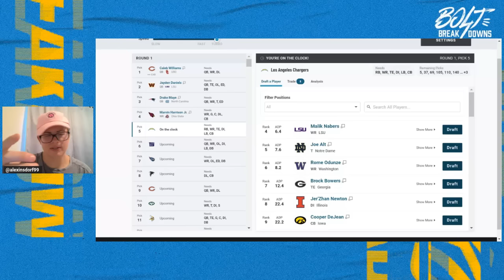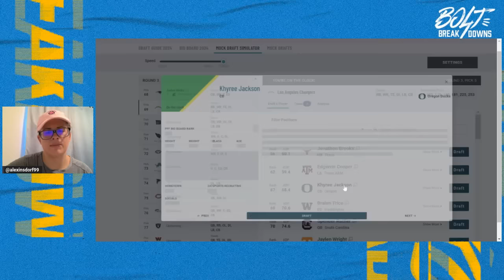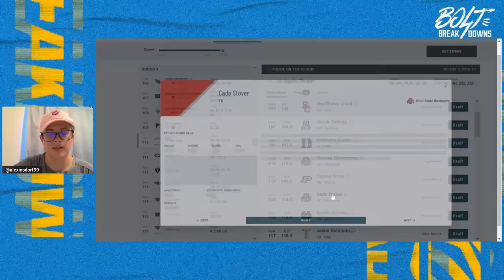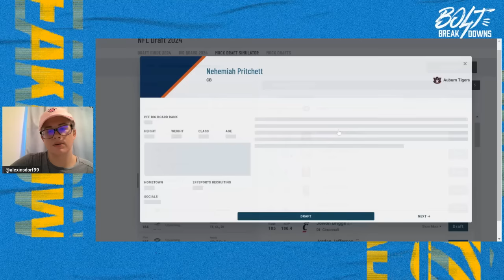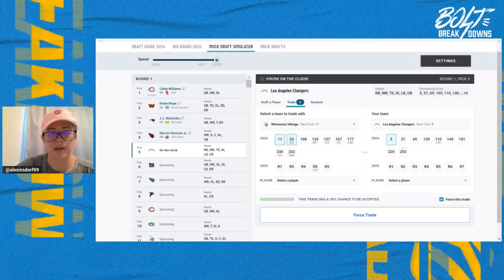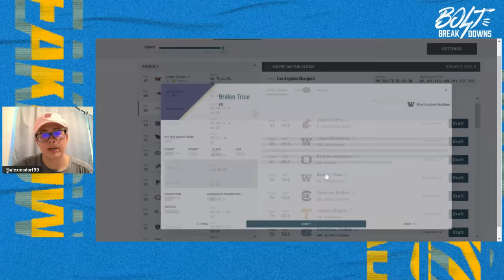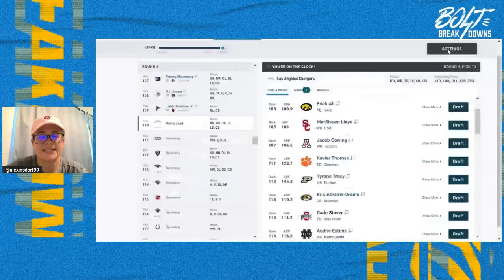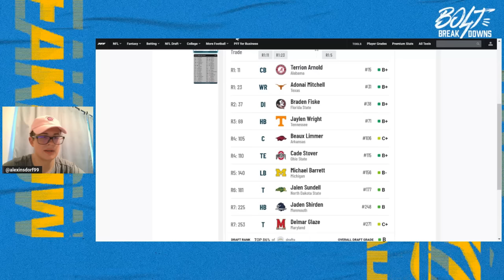Chargers stick and pick at #5 vs. trading down: 2024 NFL Mock Draft Experiments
Alex goes through two mock drafts to explore the possibilities and yields of trading down vs. sticking and picking BPA at 5.
-Building around Malik Nabers/WR at 5: Is Joe Alt also possible?
-What Harbaugh and co. would likely do in a trade down
-favorite prospects, guys Alex is higher on rounds 1-7

(Discord link is in one of those two groups.)

Podcast: @GACPodcast17
Steven: @StevenIHaglund
Alex: @alexinsdorf99
Tyler: @tylerjschoon
Arjun: @arjunmenon100
Alex K: @alexkatson